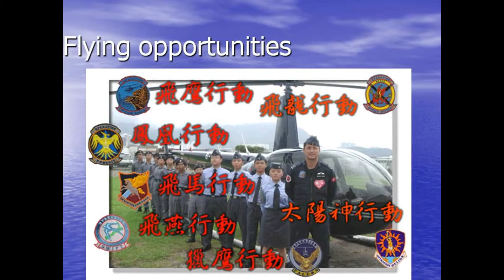HKACC 404 Sqn Recruitment Video